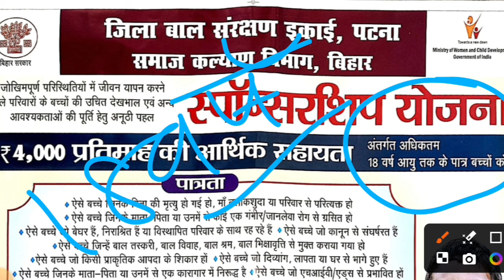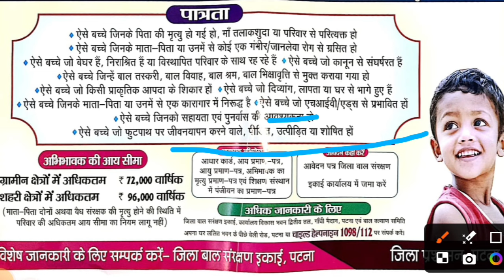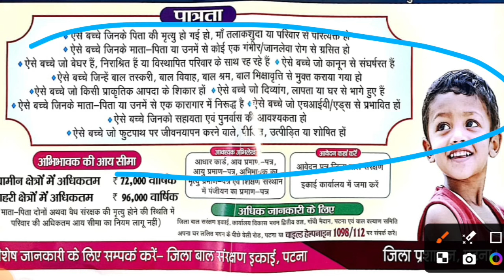Bihar Sponsorship Yojana 2024 || अब सभी को मिलेगा ₹4000 / Month Online शुरू